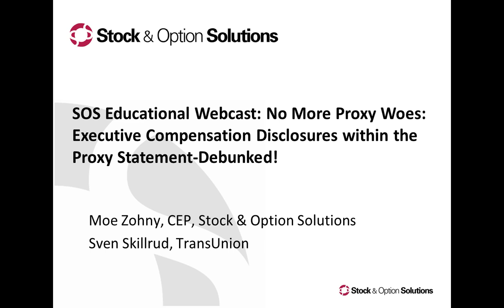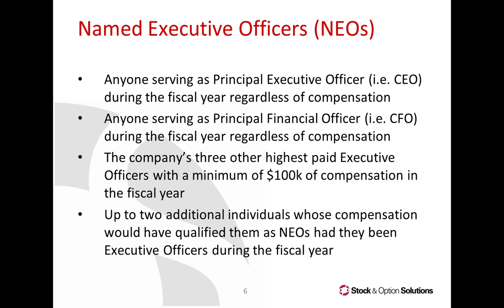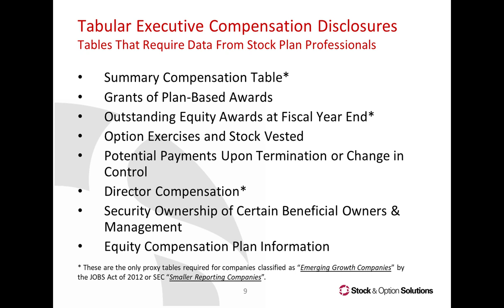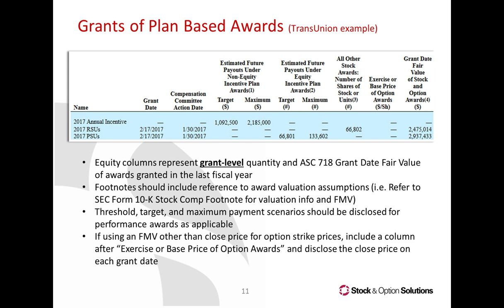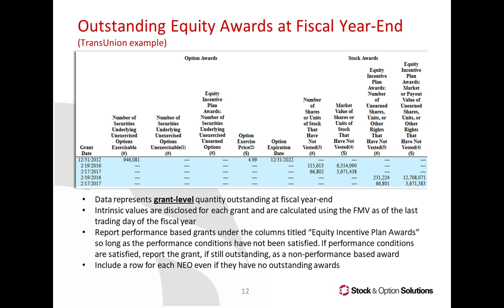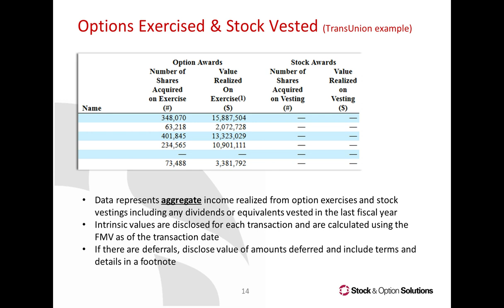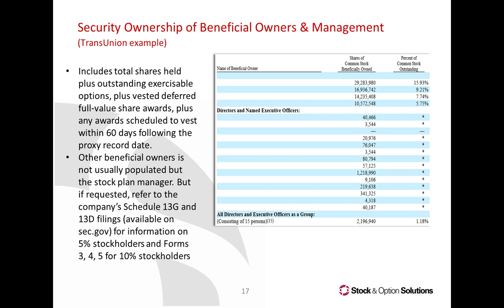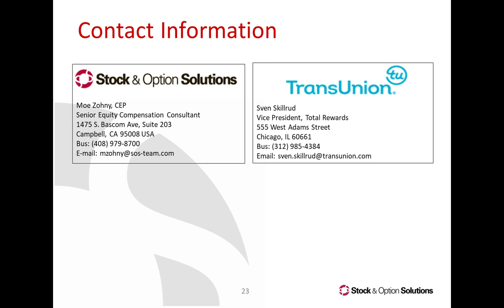No More Proxy Woes: Executive Compensation Disclosures within the Proxy Statement - Debunked!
Our experts do a deep dive into the nitty gritty details of preparing the Executive Compensation Disclosures within the Proxy Statement. They will share a timeline of which disclosures can be prepared first and when, provide instructions on how to calculate the various data points within each table and explain where to find the information for each table. During this session you will also learn a few tips on ensuring the data is accurate. Don’t miss this must-attend proxy webcast.

(One hour of Certified Equity Professional continuing education credit is available for attending. See the CEPI website for more information on CEP continuing education requirements.)

Speakers:
- Moe Zohny, CEP, Stock & Option Solutions, Inc.
- Sven Skillrud, TransUnion